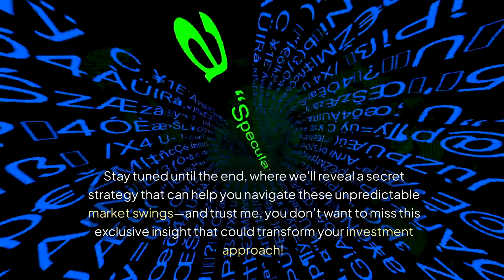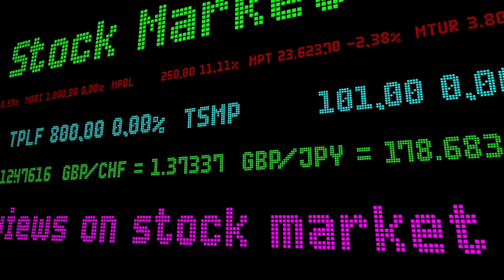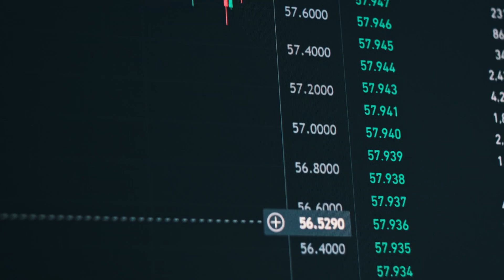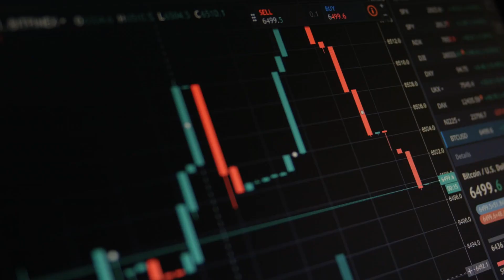Bitcoin Volatility: Uncover the Shocking Effects of Trump's Speech on Bitcoin Volatility in 2024!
Bitcoin experienced significant volatility following Donald Trump’s recent speech at the Bitcoin Conference in Nashville. This video delves into the shocking effects of Trump's remarks on Bitcoin's price and market sentiment in 2024. Explore the notable price swings, sudden drops, and impressive rebounds that occurred during and after Trump's speech. Discover how altcoins reacted to the news and the overall impact on the cryptocurrency market. Gain valuable insights into the intersection of politics and cryptocurrency, and how these events can influence investment strategies. Stay informed on the latest market trends and developments as we navigate the ever-evolving crypto landscape.